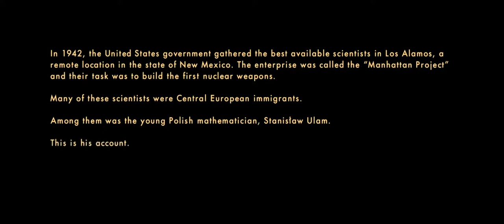# O MATEMÁTICO - 2021...